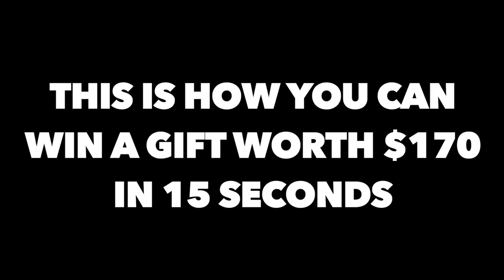Harley Davidson 2022 Models first impression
I went over to my local Harley Davidson dealership to take a first look at some of the new 2022 Harley models that came in. Very cool looking bikes - but I'm disappointed! Unless they announce something big in their premier next month .I'm really disappointed - how can the biggest name in the world in motorcycles not make any improvements from year to year besides - a new color scheme change?
Harley - I expect much more from you !

Bike set-up
The lights I changed on the Harley Electra Glide :